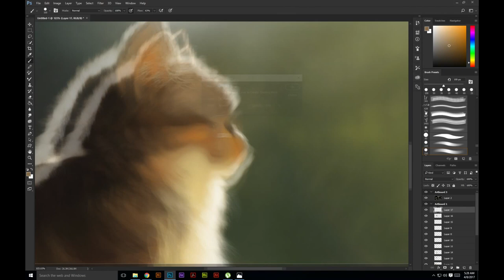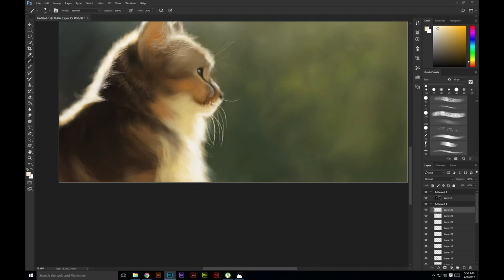Digital Painting Time Lapse - Cat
Another recent digital painting.